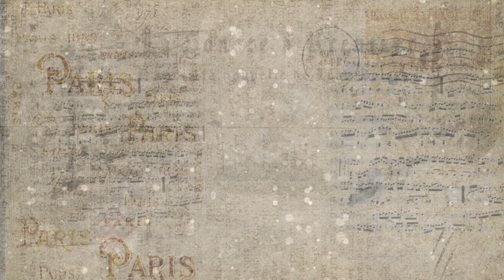Extrait 5 Spectacle La Sonate à Kreutzer